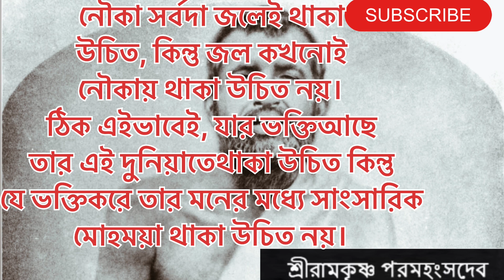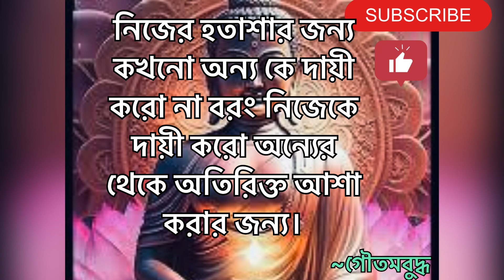সত্য Powerful hearttouching motivational quotes in Bengali inspirational speech | Bani|Ukti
Bani
Ukti
বাণী
উক্তি

abegi kotha meetha bhalobasa
motivational speech attohotta
motivational video
mother teresa
rana payal natok
 মনীষীদের বাণী
চান্ক্যা
Chankya
Swamiji
স্বামীজী
এ পি জে আবদুল কালাম
APJ Abdul kalam
Ukti Bangla
Goutam budhha
Shri krishna
চিরন্তন সত্যউক্তি
মণীষীদের কথা
মণীষীদের উক্তি
অপ্রিয়সত্য
বাস্তব সত্য

এ পি জে আবদুল  বাণী
শ্রী কৃষ্ণের বাণী
কথা অমৃতি

abegi kotha
motivational speech attohotta
motivational video
mother teresa
rana
 payal natok

shayari motivational
pradeep pala ketone apj abdul kalam motivational quotes bangla shayari kukur
abdul kalam
apj abdul kalam motivational speech
Heart TouchingMotivationalquotesBangla

quotes sad BanglaVideo andinspirationalquotesBangla
sad bangla video Heart Touching Bangla Video New